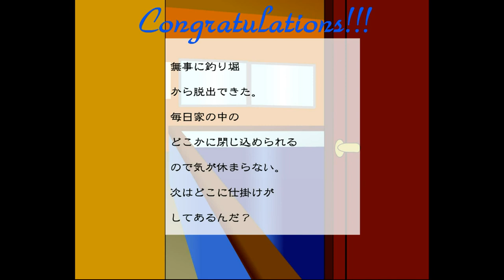Escape from Fishing Pond Walkthrough.flv